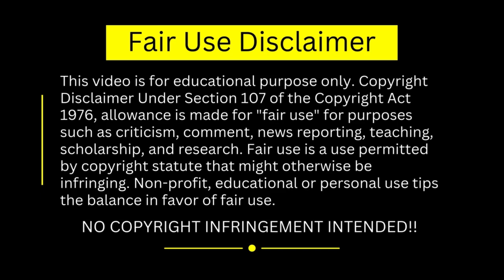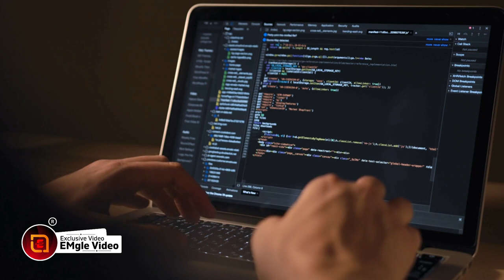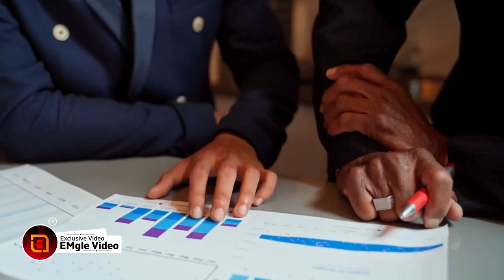इंसानी फितरत समझने के 18 नियम || The Laws of Human Nature Audiobook Hindi || Book Summary in Hindi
"The Laws of Human Nature" is a book by Robert Greene, published in 2018. Greene is known for his works on strategy, power, and human behavior, and this book continues in that vein, exploring the underlying principles that govern human actions and interactions. Here’s an overview of some key themes and laws discussed in the book:

### Key Themes and Laws

1. **The Law of Irrationality: Recognize Your Irrationality**
   - People often believe they act based on rational decisions, but emotions and unconscious biases heavily influence their actions. Understanding and recognizing these biases can lead to more rational decision-making.

2. **The Law of Narcissism: Transform Self-Love into Empathy**
   - While everyone has narcissistic tendencies, those who can channel their self-love into understanding and empathizing with others can form stronger connections and lead more effectively.

3. **The Law of Role-playing: See People’s Masks**
   - People often wear masks to present themselves in a favorable light. Being able to see behind these masks to understand their true motives and desires can help in navigating social and professional landscapes.

4. **The Law of Compulsive Behavior: Determine the Strength of People’s Character**
   - People’s character traits and tendencies often drive their behavior. Observing these traits can help predict future actions and understand underlying motivations.

5. **The Law of Covetousness: Become an Object of Desire**
   - Desires often drive human actions. Understanding what people covet and using it to create a sense of allure can be a powerful tool in influencing behavior.

6. **The Law of Shortsightedness: Elevate Your Perspective**
   - Many people focus on immediate gains and short-term results. Adopting a long-term perspective can lead to more sustainable success and better decision-making.

7. **The Law of Defensiveness: Soften People’s Resistance by Confirming Their Self-Opinion**
   - People are naturally defensive about their beliefs and opinions. Acknowledging and validating their views before presenting an alternative can reduce resistance and lead to more effective persuasion.

8. **The Law of Self-Sabotage: Change Your Circumstances by Changing Your Attitude**
   - Self-destructive behaviors and negative attitudes often stem from deep-seated fears and insecurities. By changing one’s attitude, it’s possible to change one’s circumstances and outcomes.

9. **The Law of Repression: Confront Your Dark Side**
   - Repressing negative emotions and traits can lead to harmful consequences. Confronting and integrating these aspects of oneself can lead to a more balanced and authentic life.

10. **The Law of Envy: Beware the Fragile Ego**
    - Envy is a powerful emotion that can drive destructive behavior. Recognizing envy in oneself and others can help mitigate its negative effects.

### Practical Applications
- **Self-awareness**: Understanding one's own nature and tendencies to improve personal growth and relationships.
- **Interpersonal skills**: Enhancing empathy, communication, and influence through a deeper understanding of human behavior.
- **Leadership**: Applying these laws to lead and motivate others more effectively.
- **Conflict resolution**: Recognizing underlying motivations and biases to resolve conflicts more constructively.

### Conclusion
"The Laws of Human Nature" aims to provide readers with a deeper understanding of themselves and others, equipping them with tools to navigate the complexities of human behavior. By applying these principles, one can achieve greater personal and professional success, build stronger relationships, and lead a more fulfilling life.